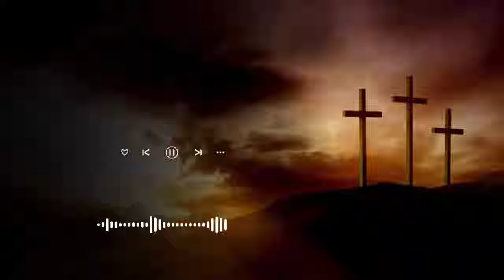Great Joy and Great Sorrow Stand Alone | Pastor Robert Morris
If you're seeking inspiration and encouragement from a YouTube channel, Pastor Robert Morris Sermons is the ideal destination. With hundreds of profound and meaningful sermons, Pastor Robert Morris not only shares spiritual wisdom but also inspires and encourages millions worldwide. This channel is a priceless resource for those seeking a deeper understanding of faith and humanity.

With each video, Pastor Robert Morris delivers insightful and engaging teachings, helping you understand more about Christianity and gain a clearer perspective on life's meaning. Join us in exploring and sharing the joy from these sermons.

With Pastor Robert Morris, each sermon is an opportunity for us to draw closer to God and to one another.

Visit the Pastor Robert Morris Sermons channel now and connect with this vast spiritual community. Together, we will learn and grow in faith. Let's journey together and share the joy with Pastor Robert Morris Sermons.